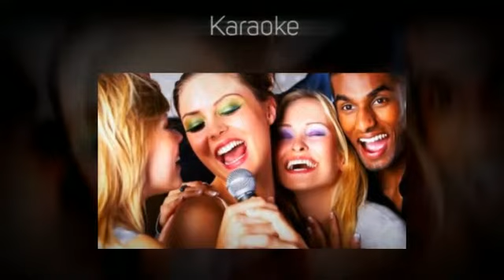DJ Service Karaoke Crystal City MO 63019